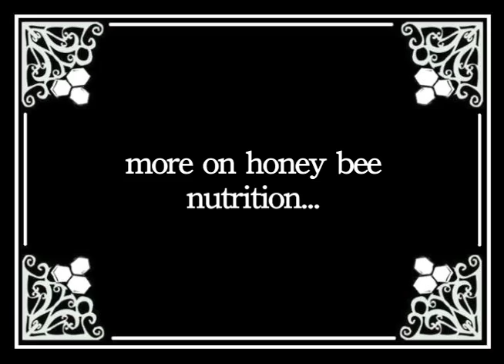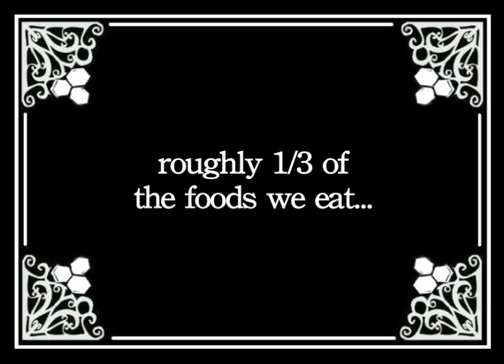Randy on Bee Nutrition May 2012.mov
The Quest for Local Honey discovers more on bee nutrition with local Nevada County bee expert Randy Oliver.